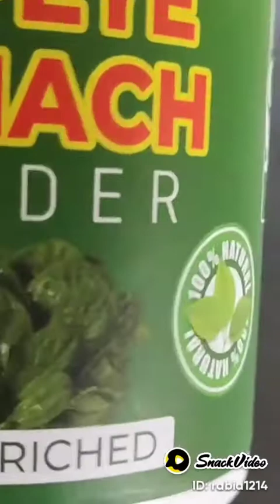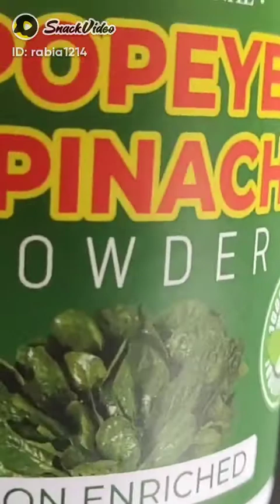Green mask benefits